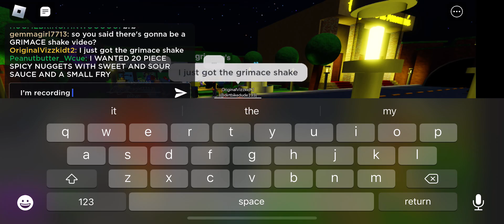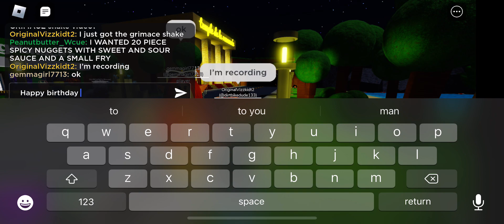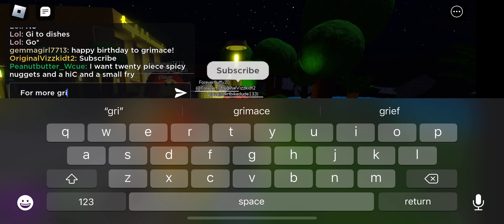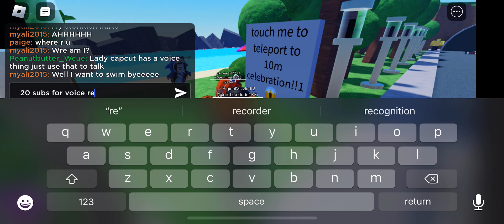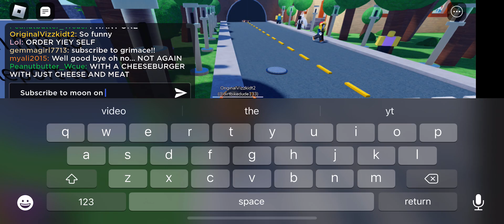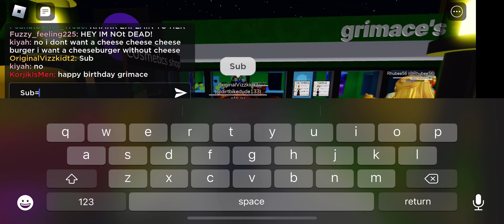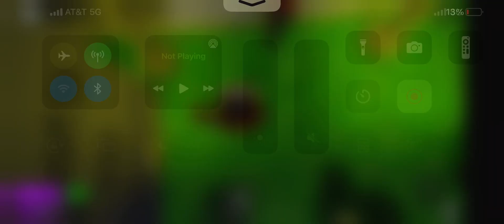July 18, 2023